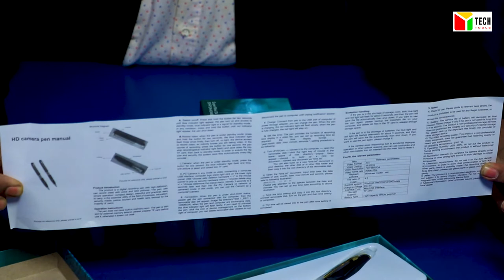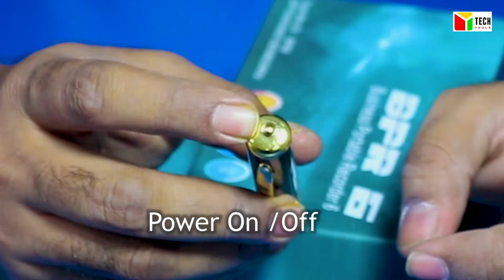Pocket Pen Spycam Unbox spy pen camera price in bangladesh পেন ক্যামেরা চিনে রাখুন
Reviews
Product Type: Spy Camera
Chipset: General plus 1024
Image Sensor: OV2023, 8MP
Video Resolution: 1920X1080
Video Frame Rate: 30fps
Video Coding: M-JPEG
Photo Pixel: 2560x1440
Pictures Format: JPG
Imaging Scale: 16:9
Battery Type: Li-ion battery
Battery Capacity: 180mAh
Recording Time: 60 minutes
Voltage: DC-5V
Port: USB 2.0
Storage Support: Up to Max 32GB
Compatible Operating System: Windows XP / Vista or Above / Win 7 / Mac OS